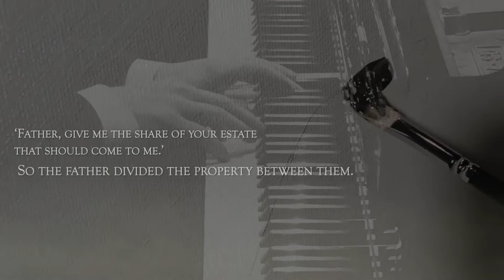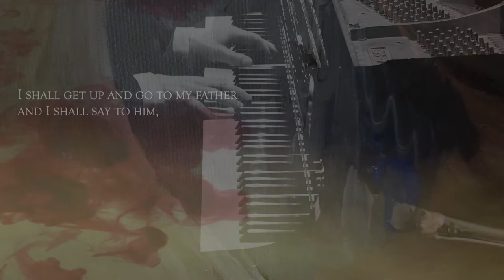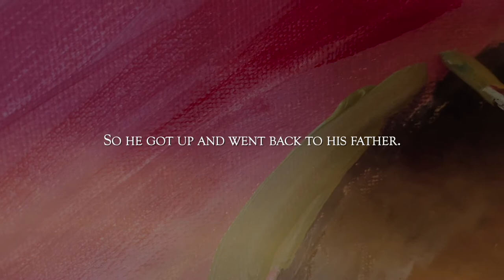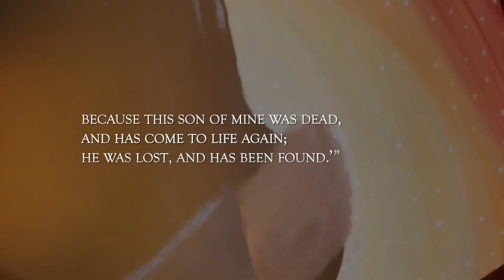The Prodigal – Rick Modlin [Official Video]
Listen to “The Prodigal” from Rick Modlin's new instrumental collection based on the Gospel narrative: The Story. The song is inspired by the parable of the prodigal son found in the Gospel of Luke.

Video produced and directed by Cristabelle Braden.
Composer: Rick Modlin
Producer: Rick Modlin
Engineer: Rick Modlin
Studio: Fish Breath Studio, Oregon City, OR
String section (“The Prodigal”) recorded by Mike Moore at
Dead Aunt Thelma’s Studio, Portland, OR
Mastering: True East Mastering, Nashville, TN
Mastering Engineer: Alex McCollough
Rick Modlin, piano, programming
Daniel Partridge, horn
Julie Coleman, violin
Adam LaMott, viola
Marilyn de Oliveira, cello